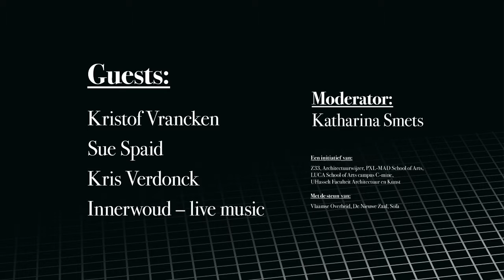A-Z night #5: Dark ecology. Debat by Kristof Vrancken, Sue Spaid and Kris Verdonck